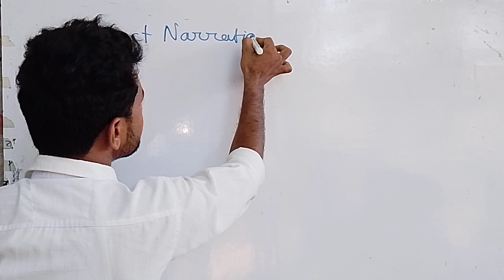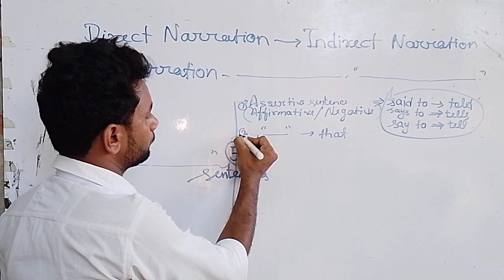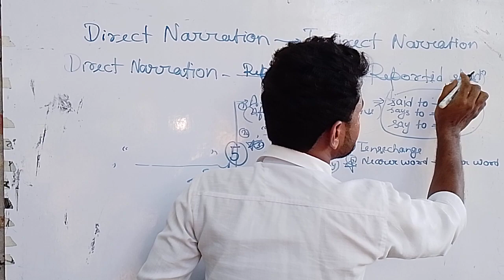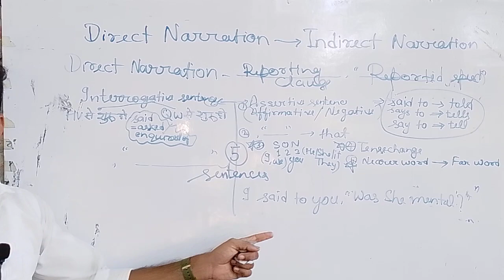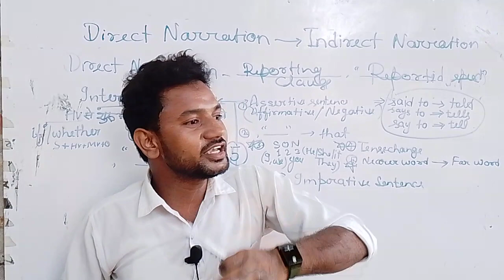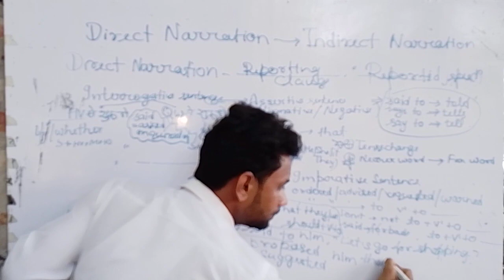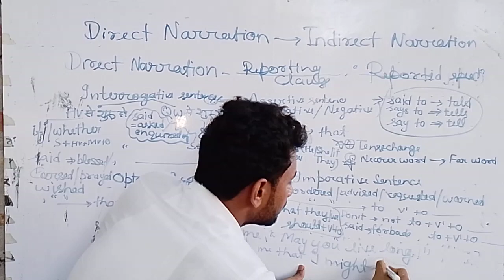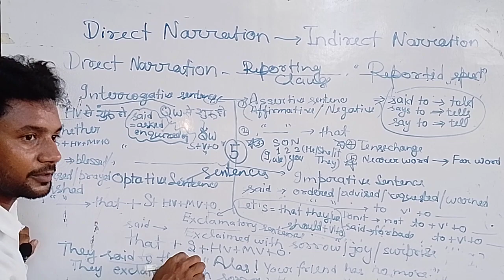Narration of all sentences. .....Revision class.........in one video